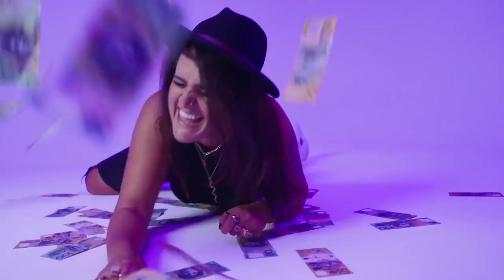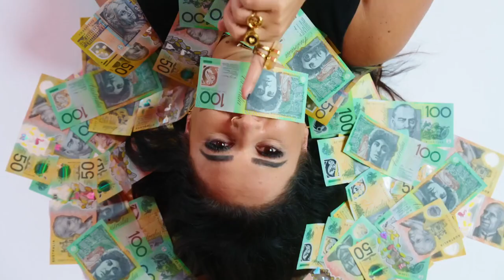HOW TO ACTIVATE YOUR MONEY GRID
This is Day #1 from my EXCLUSIVE ‘MILLION DOLLAR YOU’ manifesting money challenge.

ACTIVATE YOUR MONEY GRID!

Yes - today you are setting your intention of HOW MUCH MONEY you are calling into your physical 3D reality & by WHEN!

And we’re going to do this with the support of my entire galactic team, and of course the Andromedan Council of Light and their powerful quantum architecture technology!

Comment with 'DONE'  once you're watched this or I DARE YOU to place your MONEY INTENTION into the comments!!!

P.S. If you’re ready for your NEXT LEVEL, I have 2 INSANELY powerful Manifestaiton Programs that are getting my clients CRAZY RESLTS!!!

OPTION #1 THE MANIFESTATION CODES.
***This program is NOT for the average person!***

This is for you if you’ve already done what feels like a lot of learning about how to manifest, and you don’t desire MORE INFORMATION & hours of journalling & processes!

Nope ❌

You simply want the energetic upgrades and you’re ready to RECEIVE MY CODES!!! 🧬🧬🧬

OPTION #2 Manifestation University.

This is you ONE STOP SHOW all this Manifesting, frequency, vibration & how to create quantum shifts in your life.

This is an education platform to help you understand the secrets of the metaphysical world and how you are creating your reality.

You will have my support for 12 months including 5 LIVE coaching calls a week between myself and my INCREDIBLE support mindset & NLP & embodiment master coaches that you can bring your question to weekly & get coached LIVE!!!

Alex